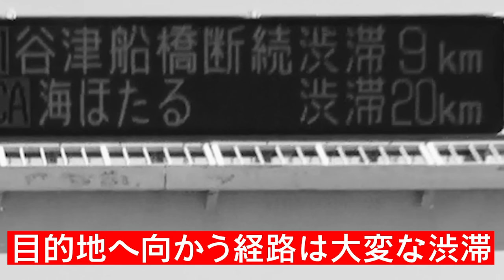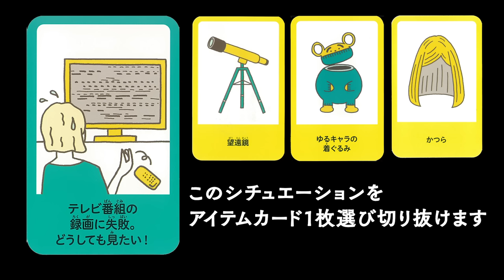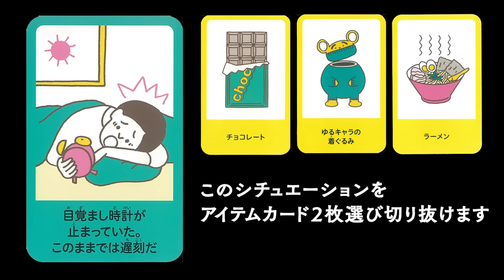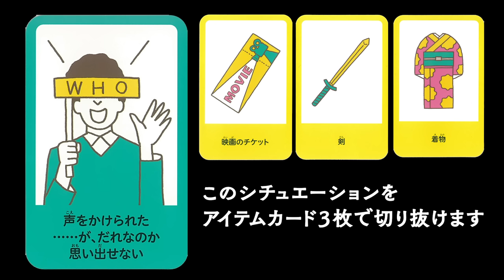「TAKERU NO PLAN DRIVE」#2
第1弾企画
神木隆之介プロデュース、
佐藤健を癒す「TAKERU NO PLAN DRIVE」！

明確な行き先も分からないまま、軽バンは高速へ向かう。
が、まさかの渋滞にどハマり…。
このままではまずいと、「撮れ高チャレンジ」を決行！！

4人はどんな盛り上がりを見せてくれるのでしょう！？

火曜の夜は佐藤健と仲間たちと一緒にドライブをお楽しみください！

※この動画は、細心の注意を払い先月撮影したものです。

・次回配信
2020/4/14(火) 20:00予定
「TAKERU NO PLAN DRIVE」#3